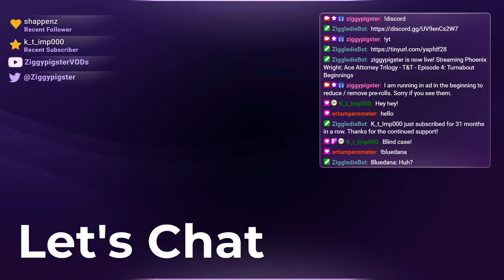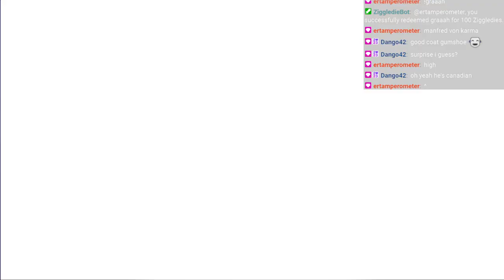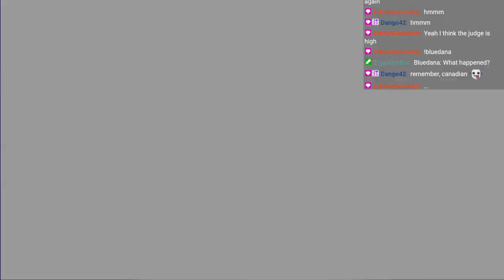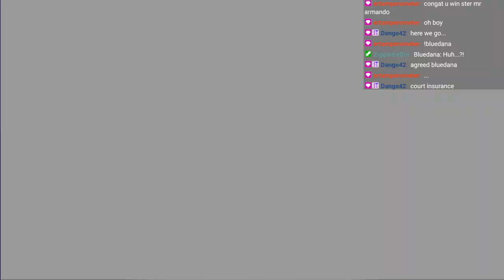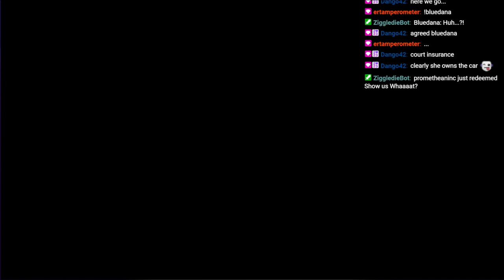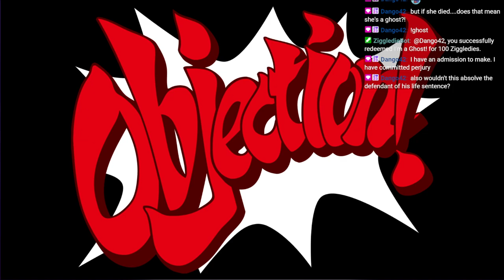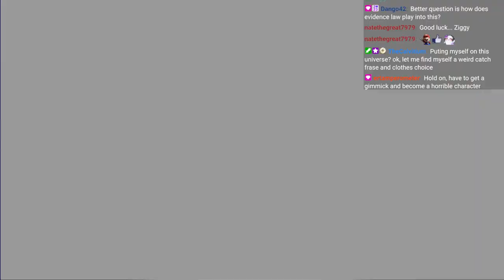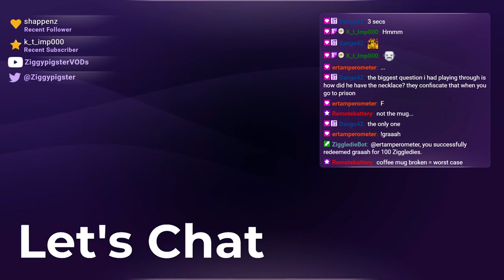Phoenix Wright (T&T): Episode 4 - Turnabout Beginnings (Part 6)